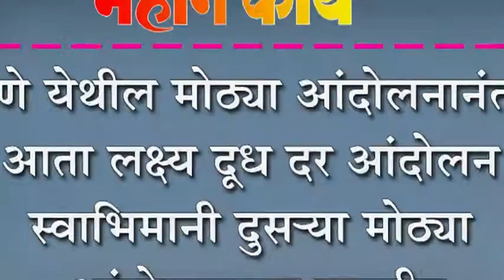पुणे येथील मोठ्या आंदोलनानंतर आता लक्ष्य दूध दर आंदोलन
पुणे येथील मोठ्या आंदोलनानंतर आता लक्ष्य दूध दर आंदोलन : स्वाभिमानी दुस-या मोठ्या आंदोलनाच्या तयारीत